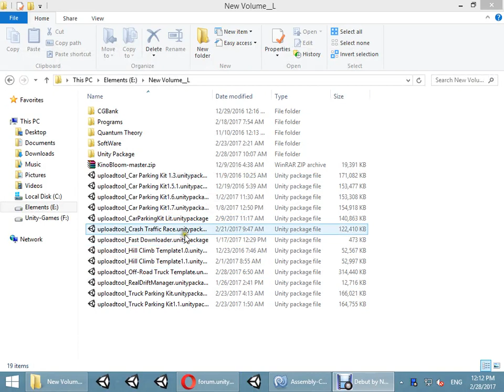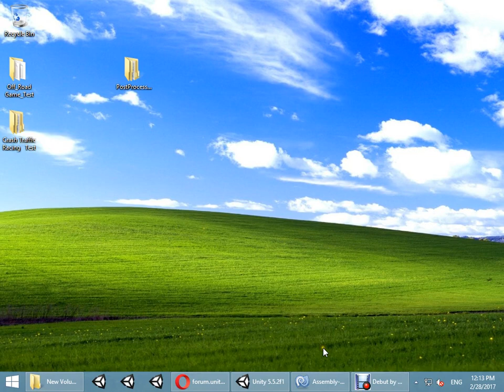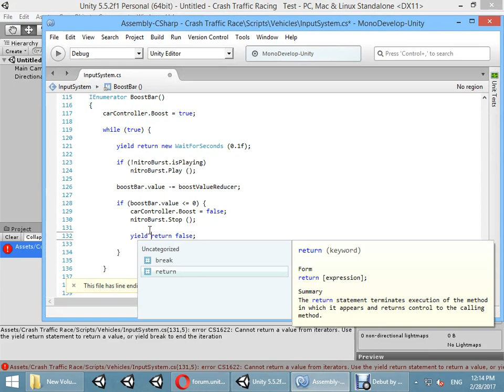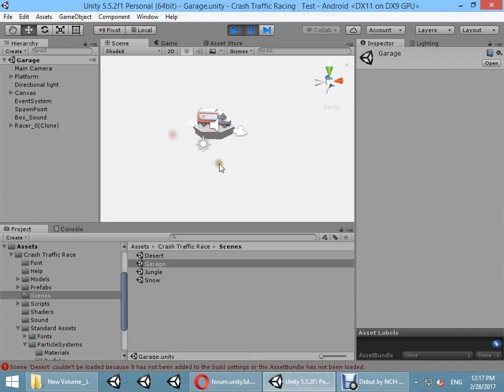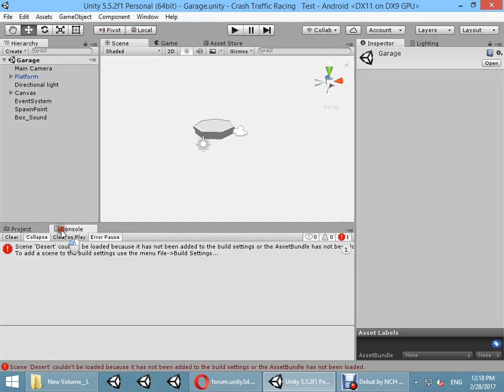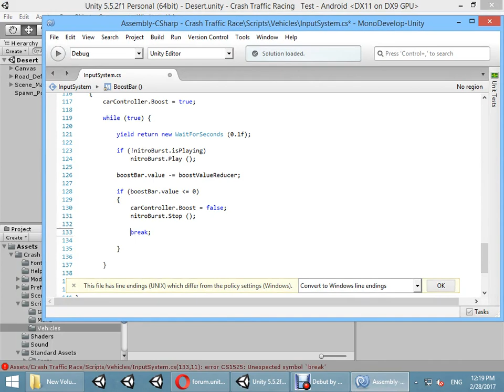1.Importing Package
Buy from game gorillaz (with new discount)